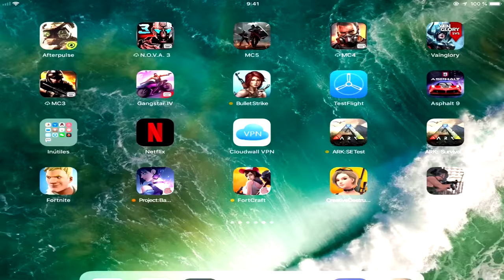MONTURA DE PTERANODON A NIVEL 25 Y BALLESTA YA!! ARK MOBILE SINGLE PLAYER #8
Objetivo principal: ahorrar para nuevo iPad (en menos de 1 año ya no aguantara el que tengo) Web Cam, para los 2.0
Si quieres ver mi cara ya sabes🤷🏼‍♂️

🎮 COPS, PUBG, FORTCRAFT,  BULLET FORCE, PG3D...
             ▫️Cuenta en Critical Ops: _TheUrban_eBW

🔻Mi instagram: TheUrbaniOs (Pendiente)
🔻Mi Facebook: Urban iOs
🔻Mi Skype: TheUrbanJD
🔻Mi Discord: TheUrban#1091
🔻GameCenter: TheUrbaniOs
🔻 Mi Omlet: theurban
🔻 Mi Twitch: theurban_